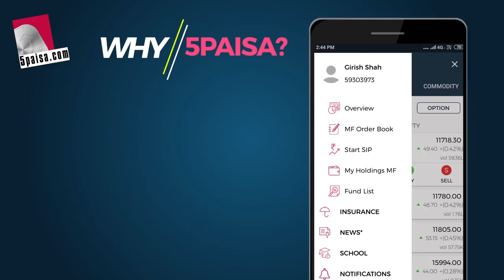5paisa invest in stocks (Sign up using referral code GHAN414)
Invest in Stock Market with 0%* Brokerage
Flat ₹20/order
Lowest DP charges in the industry
All-in-one A/c to invest in stocks, mutuals funds, commodity, currency

Sign up using referral code GHAN414
 or